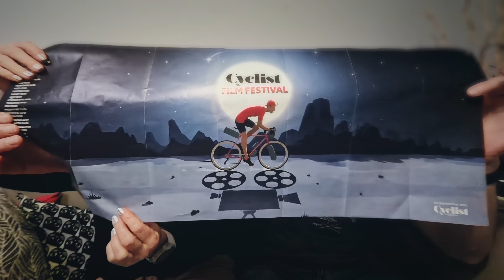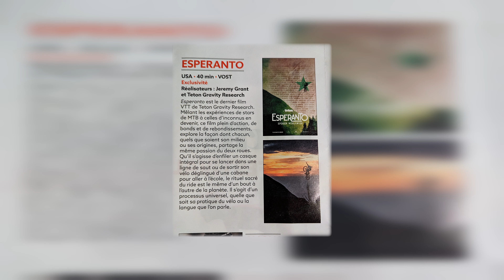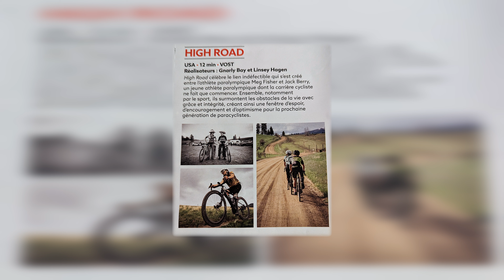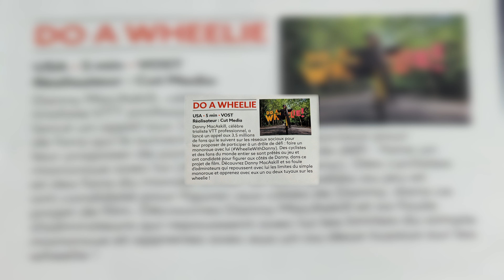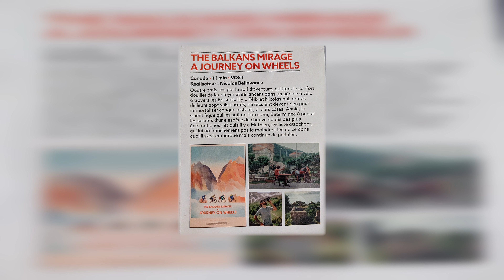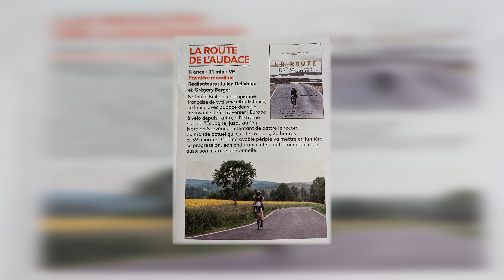Le Cyclist Film Festival c'était...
Nous sommes allés voir le Cyclist Film Festival édition 2024 lors de son passage à La Rochelle. Une soirée de projections sur le thème du vélo et voici ce que nous en avons pensé.

-10% pour partir à l'aventure avec le Club Chilowé Code : JR10